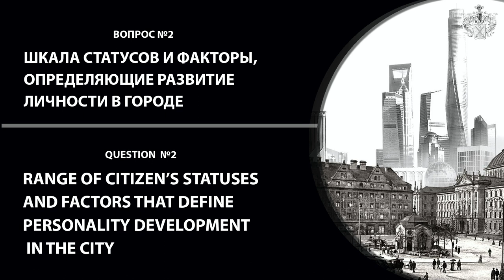Theoretical foundations for studying cities / Теоретические основы исследования городов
City as a set of factors that define the status and level of personality development.
1. The methodology of studying/reading/researching the "city as a classroom".
2. Range of citizen’s statuses and factors that define personality development in the city.